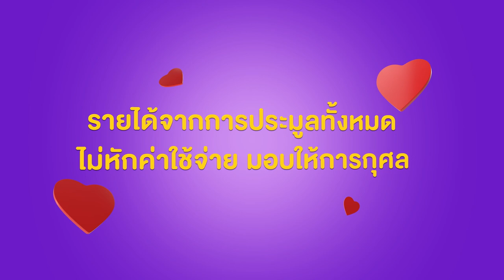ประมูลของรักดาราเพิ่มรอบ | CH3Plus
เกียมเก็บเงิน 💵 มาร่วมทำบุญกันจ้า การประมูลของรักดาราครั้งที่ 2 กำลังจะมาถึง! แอดแจ้งข่าวดีมีเพิ่มรอบ 4 เห็นรายชื่อดาราแล้ว ปังกรุบ 😍
🚩ไลฟ์เปิดประมูลโดยเหล่าพิธีกรสุดแซ่บเหมือนเดิม
ครั้งที่ 2 วันที่ 19 ต.ค. พบของรักจาก คิมเบอร์ลี, ญาญ่า อุรัสยา, บอย ปกรณ์
ครั้งที่ 3 วันที่ 16 พ.ย. พบของรักจาก กลัฟ คณาวุฒิ, มีน พีรวิชญ์, อิน สาริน
ครั้งที่ 4 วันที่ 21 ธ.ค. พบของรักจาก เจมส์ มาร์, เบลล่า ราณี, โป๊ป ธนวรรธน์, หมาก ปริญ

🔔 งานนี้เข้าชมฟรีบนเว็บไซต์ CH3Plus ผ่าน Live Streaming แต่ถ้าอยากร่วมประมูลต้องเป็นสมาชิก CH3PlusPremium เท่านั้น
แล้วตรงไปสมัครโลด